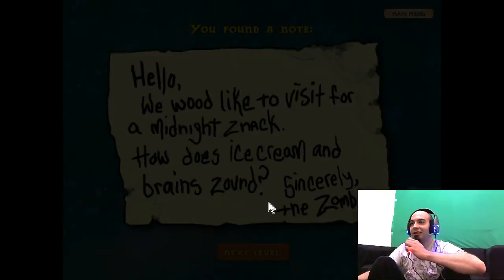Valentines Special Plants vs. Zombies Walkthrough Μέρος 1ο (1/3)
Το πρώτο μέρος του Livestream που έγινε την ημέρα του αγίου Βαλεντίνου με πολύ αγάπη και ζόμπιζ. Ναι με τελικό ζ διότι είμαστε Hipsters.